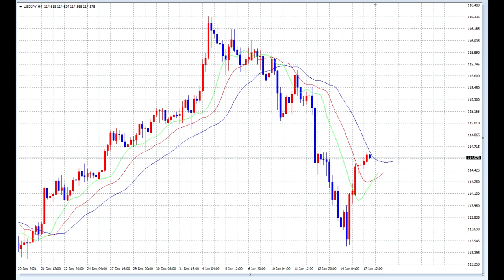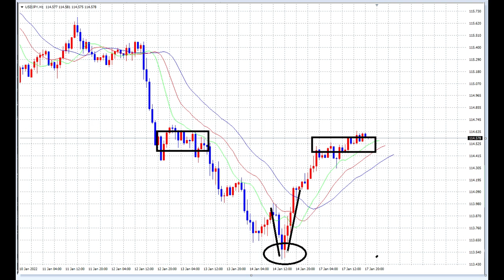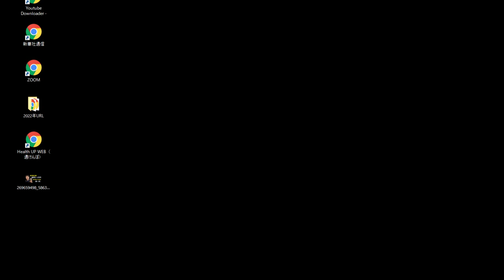【FX】1月18日エントリーポイント設定